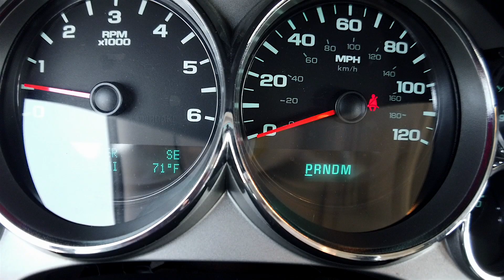For Sale 2013 CHEVROLET SILVERADO 1500 LT 5.3L V8 CREW CAB W/ BLUETOOTH/ SUPER LOW MILES